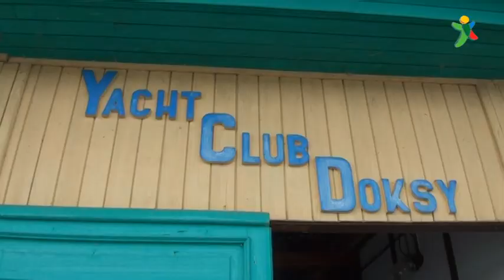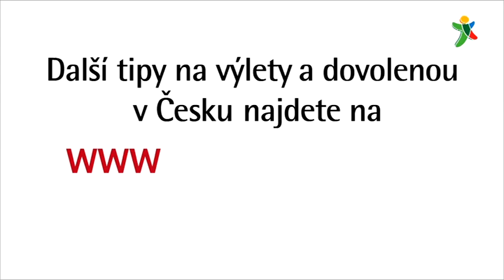Máchovo jezero a Doksy – koupání pod Bezdězem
Máchovo jezero určitě stojí za vaši návštěvu. Dovolená v Česku – to letí!